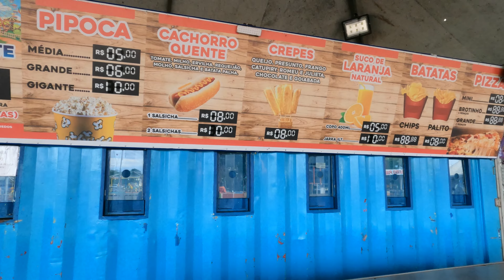O QUE FAZER EM CUIABÁ A CUSTO ZERO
@viagemdobem Passear é bom, passear de graça é melhor ainda, hoje vou mostrar para vocês 3 lugares lindos que você poderá conhecer em Cuiabá sem gastar nada, nesses parques você poderá desfrutar de um dia grandioso, relaxar, se divertir, praticar exercício, passear com seu pet, fazer pic nic e tirar fotos maravilhosas. Então vem passar comigo esse dia incrível...